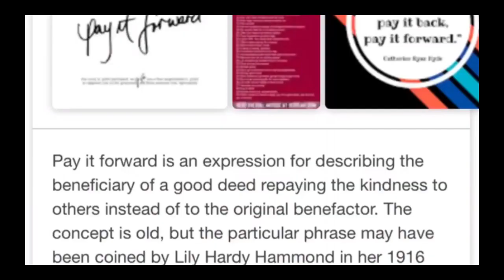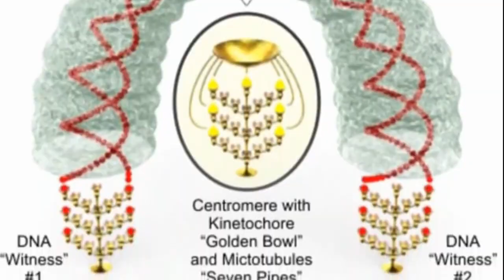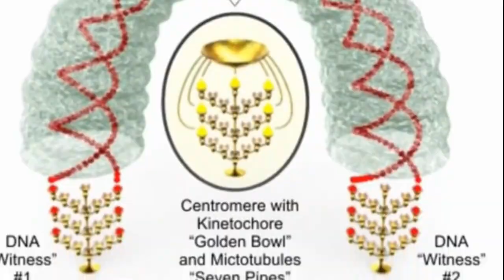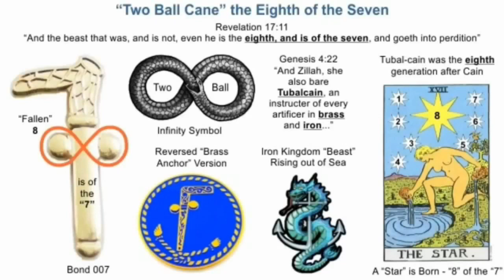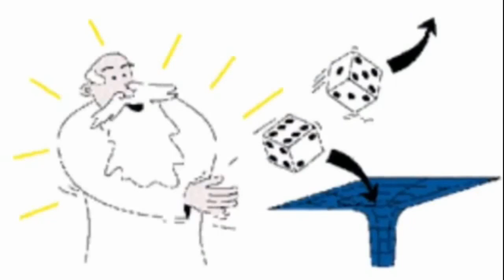Get to the Center of the Dish to Drink from the Living Waters Before Your Dead by Blood Over Intent